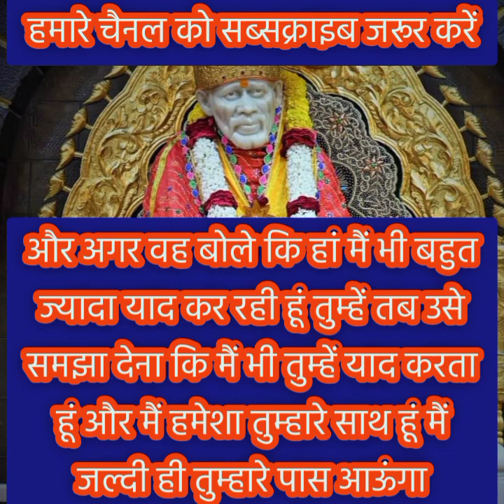AB TUMHARE PREMI KO IN LOGO NE APNE .....